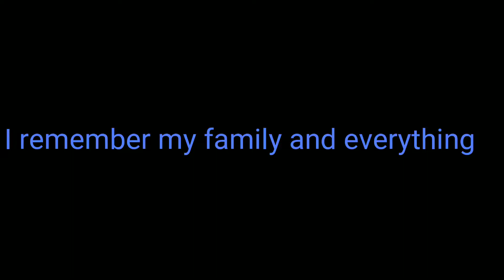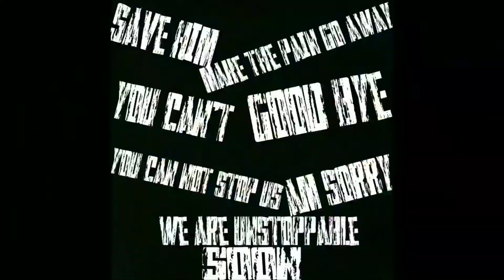Ultimate crossover 2 trailer